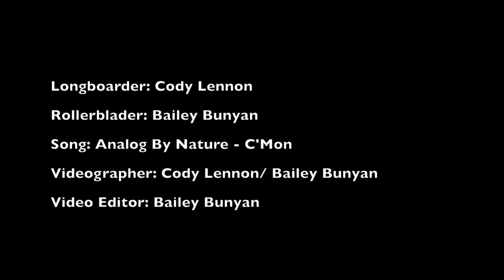DownHill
Playing with some gravity at Giant City State Park